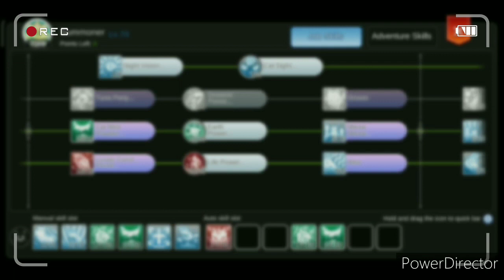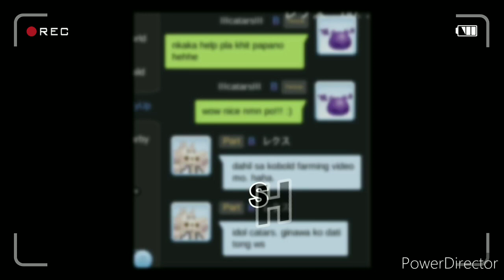Doram Animist A.K.A. All about "Spirit Summoner" "click 2160p 4k"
Animist A.K.A. All about "Spirit Summoner"
"click 2160p 4k"
By: lllcatarslll

salamat/thanks

Game: Ragnarok Mobile
Server: Sea
Os: Android/iOS/emulator